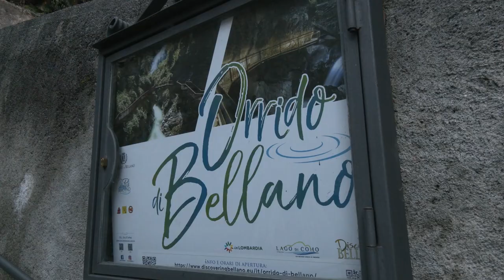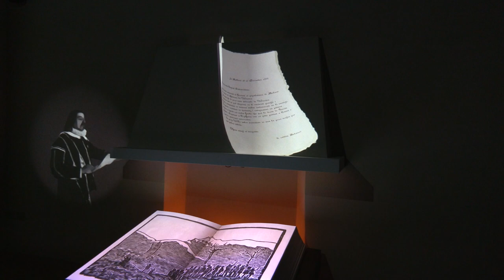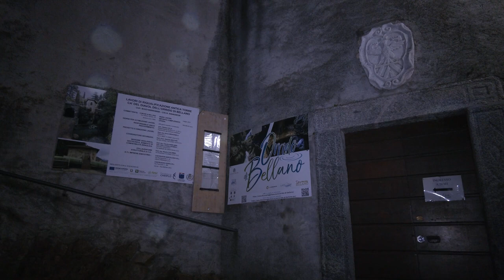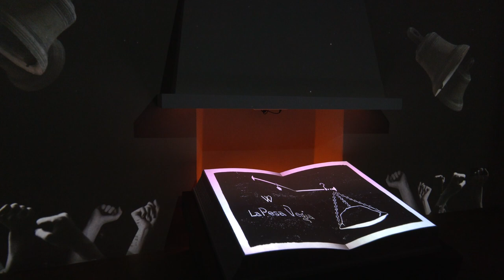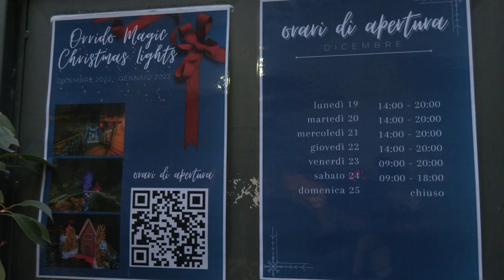UN NATALE DA FAVOLA ALL'ORRIDO DI BELLANO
Per le feste natalizie, l'Orrido si presenta con luci e coreografie suggestive. Un percorso attraverso il fascino ed il mistero. Da visitare fino a fine gennaio 2023